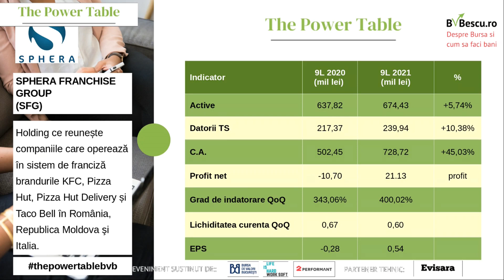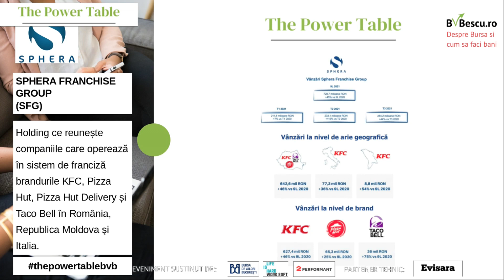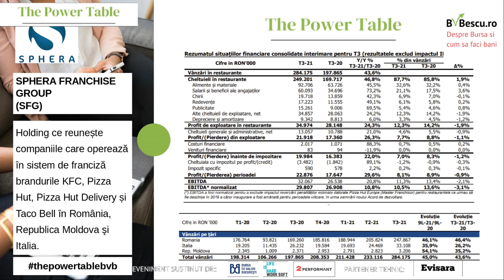Sphera Franchise Group S.A. - Rezultate financiare Trimestrul 3 2021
Dupa o serie de trimestre foarte bune, majoritatea companiilor listate la Bursa de Valori Bucuresti au raportat in luna noiembrie rezultatele financiare la 9 luni pe anul 2021. Desi acest sezon apartine, in mare masura societatilor listate pe Piata principala, emitentii din piata AeRO neavand obligatia de a publica raportari la Trimestrul III, am avut – sau vom avea in zilele urmatoare – destul de multe societati din Piata secundara care isi vor face publice raportarile financiare la 9 luni.

In cadrul editiei din luna noiembrie 2021 a evenimentului "The Power Table - Cum arata rezultatele financiare si cum investim" am discutat pe larg despre cum arata rezultatele financiare pentru primele 9 luni din anul 2021 publicate de Sphera Franchise Grup S.A.